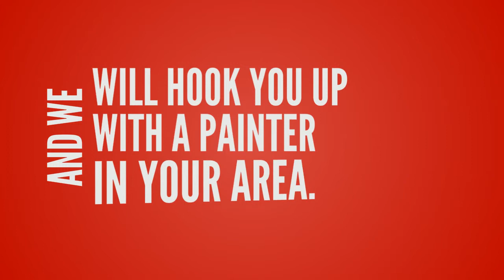Painter and Decorator Southampton UK